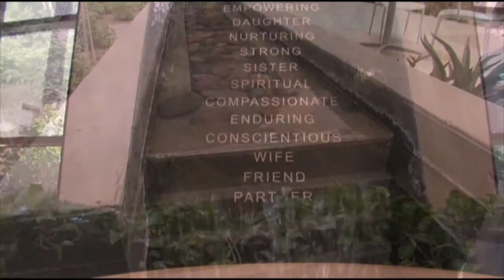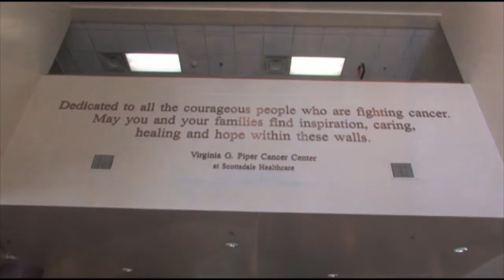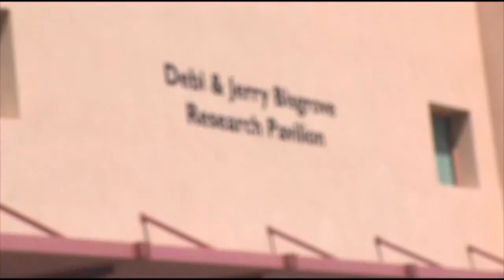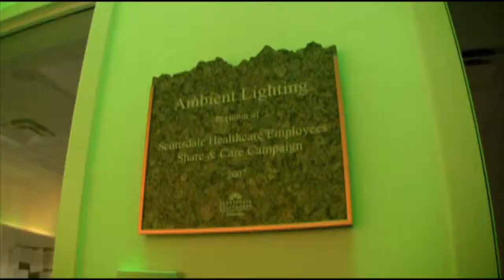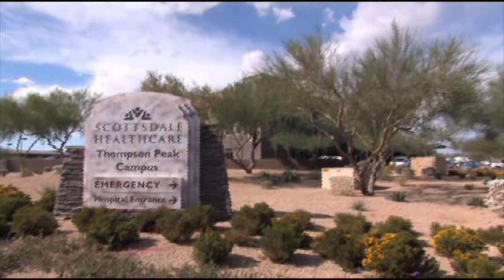Philanthropy supports our mission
Generous philanthropic support from the community enhances patient programs and services at Scottsdale Healthcare. Among the projects initiated by the community is a managed endowment created to keep programming and technology on the cutting edge.

The impact of philanthropic support can be seen throughout all Scottsdale Healthcare facilities.

Scottsdale Healthcare Foundation
10001 N. 92nd Street, Suite 121